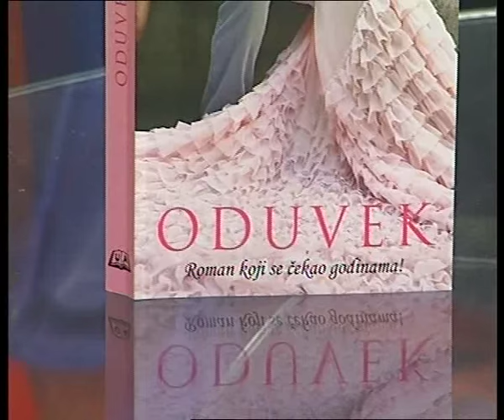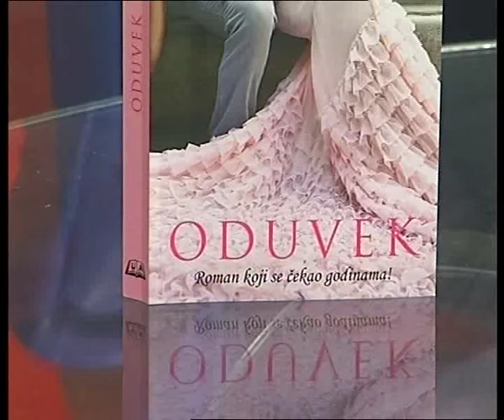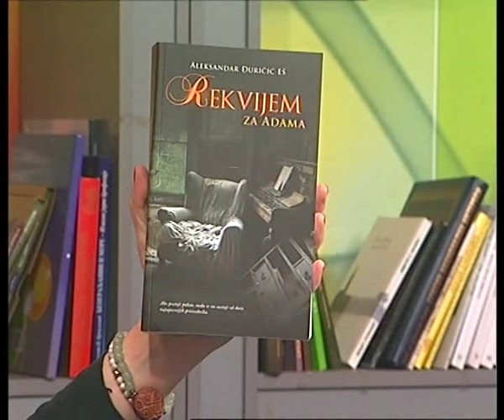ART MAGAZIN 17.10.2015 Tamara Kučan